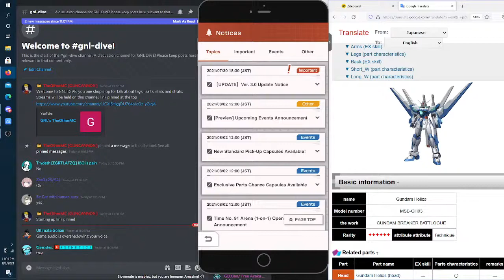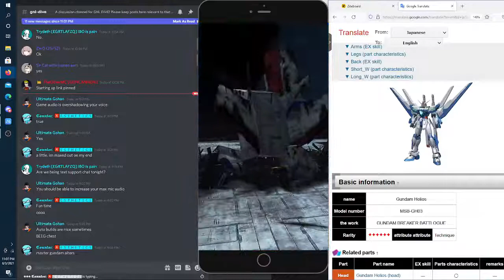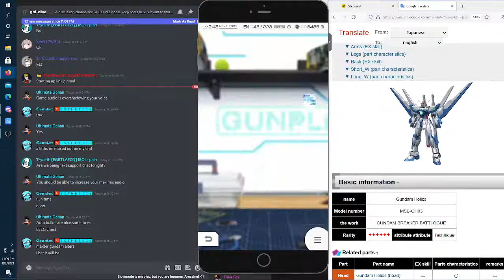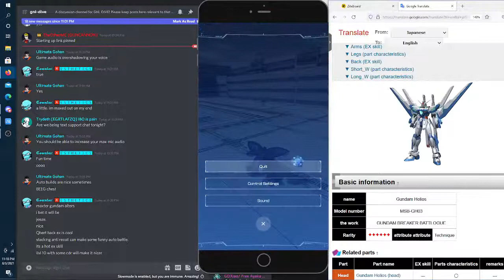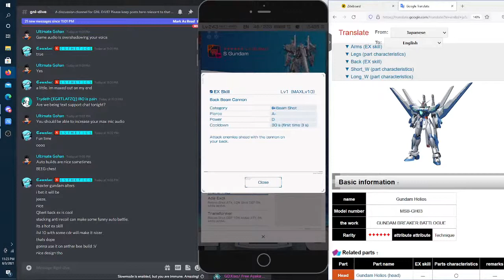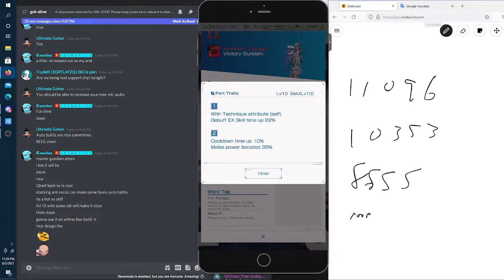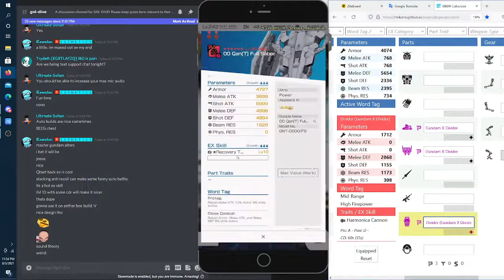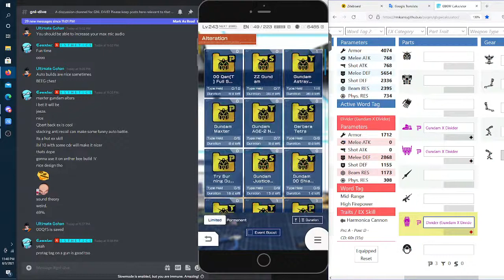GNL DiVE 8/03. Qubeley MK II and SUPERIOR Gundams. || Gundam Breaker Mobile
This week I take a peek at the all new all FREE event Qubeley MK II and a whole new batch of rerun event alters.

Wanna get some strategy tips and tricks? Wanna show off builds and join build contests with real prizes? Wanna just show off your gunpla and talk about the anime? Join the GBGW Newtype Labs Discord Server!